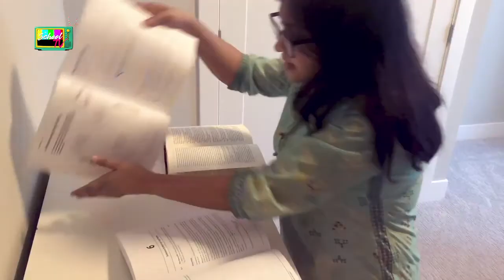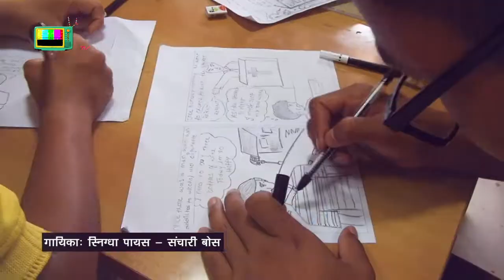Learn more about Artificial Intelligence (A.I) with Siddhartha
What is the meaning of "Artificial Intelligence"?

Tune in to SchoolTV with students of grades 9 and 10 in Bihar as they get an introduction to Artificial Intelligence (A.I) with Siddartha S, Founder, Intain Technologies.

Schools have been closed since May.
Young people are not online.
How have they been learning?

School TV. सीखें समझें

A new DIY series on Doordarshan that explores skills for employability and entrepreneurship for young people. 101 stories led by experts and professionals teaching skills they know, from beekeeping to making your own DIY organic home-cleaners, becoming a news broadcaster, writing for film, pursuing photography, starting your own enterprise on a next-to-nothing budget, how to compost, and even learning why coding is a super power.